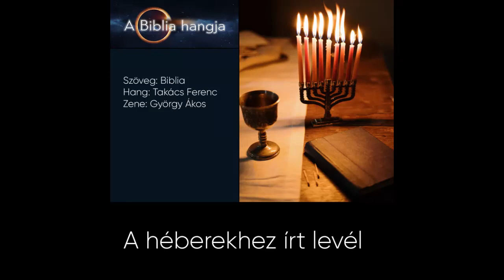aBibliaHangja - A héberekhez írt levél 13.fejezet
Szöveg: (Biblia) - Takács Ferenc
Zene: György Ákos
Grafika: Bódi Kati
Itt tudod támogatni, hogy még több és még jobb minőségű tartalmat tudjunk gyártani
Irattkozz fel a csatornára és kérj értestést arró, ha új tartalmat töltöttünk fel!